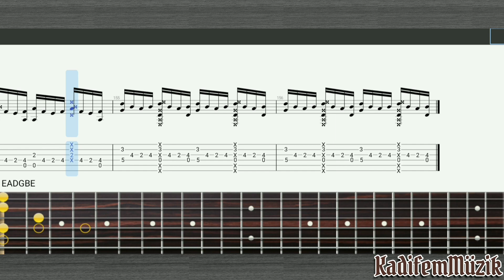Fade to Black by Metallica | Fingerstyle | Guitar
arr by @KellyValleau